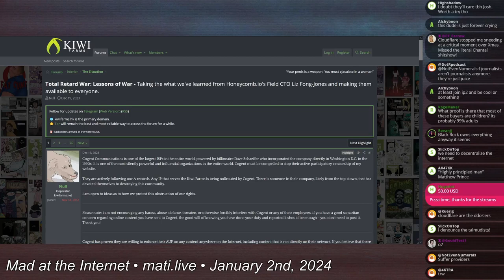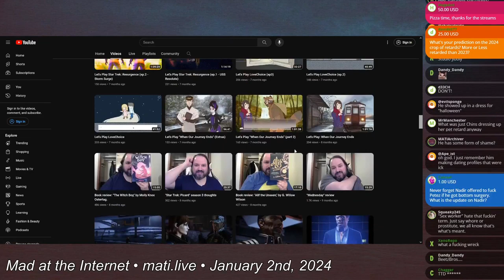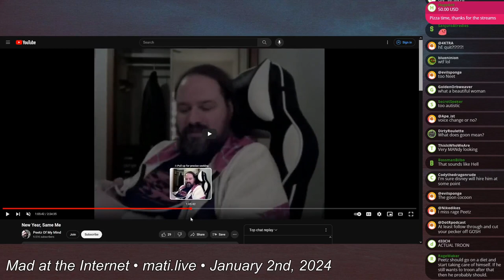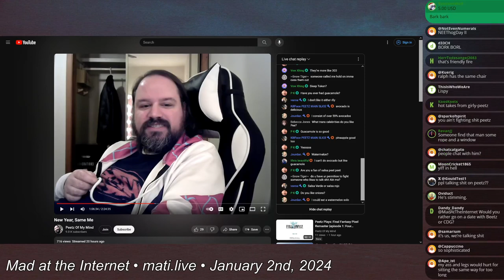Peetz predictions - Mad at the Internet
Predictions for Chantal-ex Peetz.